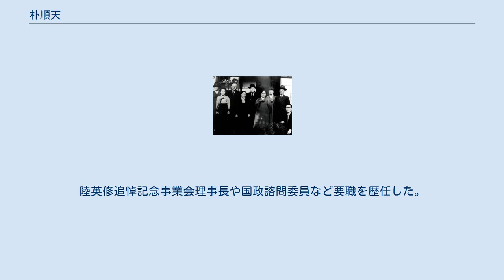朴順天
朴 順天（パク・スンチョン、1898年 - 1983年1月9日）は、第一共和国・第二共和国・第三共和国時代の韓国における女性政治家である。
最大野党の党首も勤めるなど韓国における女性政治家の草分け的存在として知られている。
 右から4人目の人物が朴順天。
左から3人目の人物は張勉（1955年11月撮影） 慶尚南道の両班（ヤンバン）の家に生まれた。
1917年に釜山の女学校を卒業後、馬山の義信女学校に教師として赴任した。
在職中の1919年に発生した三・一独立運動に参加して逮捕され、一年間服役。
その後、日本に渡り日本女子大学で勉学に励み1926年に同校を卒業した。
 1945年8月、日本敗戦による植民地支配からの解放後、信託統治反対運動にかかわり、建国婦女同盟副委員長、独立促成愛国婦人会（後に大韓婦人会）副会長、大韓婦人会会長を歴任し、1950年5月に行われた総選挙に出馬して初当選した。
当初は李承晩大統領と行動をともにしていたが、四捨五入改憲（三選改憲）事件以降は袂を分かち、与党自由党の腐敗政治に反対する闘争を行なうようになった。
1955年、申翼煕や尹潽善、張勉、趙炳玉などと共に民主党の結成に参加した。
 以後、1958年、1960年の総選挙で当選を重ねたが、1961年の5・16軍事クーデターで成立した軍事政権によって1963年まで政治活動を禁止された。
1963年2月に政治活動が解禁されると再建された民主党の総裁に就任、1965年に民政党と民主党が合同して結成された民衆党の党大会で、尹潽善を抑えて代表最高委員（党首）に就任した。
1967年に結成された新民党では顧問に就任している。
この間、通算で5回当選（1950年・58年・60年・63年・67年）しており、2012年4月の第19代総選挙で朴槿恵（現・韓国大統領）が5選を果たすまで、韓国における女性政治家で5選議員は彼女が唯一であった。
 1972年に政界を引退後、京畿道安陽の槿明学校理事長に就任。
陸英修追悼記念事業会理事長や国政諮問委員など要職を歴任した。